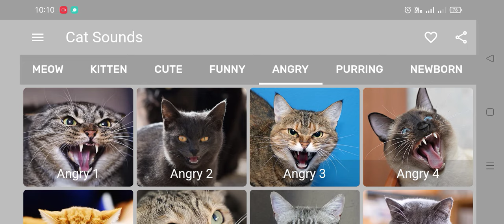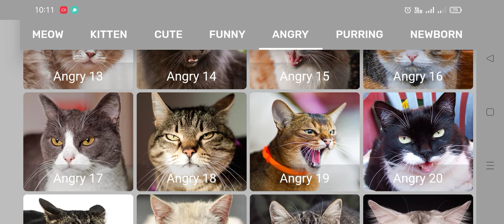ကြောင်အော်သံ | ေၾကာင္ အသံ | Cat Voice | Cat Sound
ကြောင်အော်သံ
ကြောင်သံ
ကြောင်အသံ
မြန်မာမော်ဒယ်များ
အနုပညာသတင်း
cat sound
cat voice
burmese cat
kitten
burmese kitten
cats meowing
meow
cat meows
purring
cat purring
purr
yowl
howl
yowling
howling
siamese cat
siamese
tonkinese
ragdoll
tonkinese cat
havanese
4k
4k video
cat video
cat videos
cats fighting
cat meow
cat purr
asmr
cat asmr
vocaliztion

Animal Voice have new cat video of realistic cat voice to make your cats go crazzy, so subscribe our channel animalvoice for more videos to attract your cats, Kittens, dogs, puppies, pigeon, sparrow, parrots, mice, rats and all kind of animals meeting with cat videos and voice together.
we ll try to cover following points in this video
Billi Ka Awaz
बिल्ली की आवाज
Cat Voice
Cat Ki Awaz
Bili Ki Awaj
Cat Sound
Billi Awaaz
cat awaz
billi sound
billi ke Bacche ki awaaz
billi
cat voice sound
billi voice
billi ki awaz
billi ka sound
billi ki awaaz Meow Meow
billi ki awaz billi ki awaz
billi ka watch
biladi no awaj
Billi Ka Awaz
बिल्ली की आवाज
Cat Voice
Cat Ki Awaz
Bili Ki Awaj
Cat Sound
Male Cat Calling Female
Male Cat Mating call
Male Cat Sound
Male Cat In Heat Sound
Male Cat Voice
Male Cat In Heat
Male Cat Sounds To Attract Cats
Male Cat In Heat Signs
Male Cat Angry Sound
बिल्ली की आवाज़
Billi Ki Awaaz
Bili Ki Awaj
Billi Ka Awaz
Cat Ki Awaz
Billi Awaaz
Billi, Billi Ki Awaz
Bille Ki Awaz
cat awaz
Billi Ki Rone Ki Awaz
billi ki darawni awaz
billi voice
billi ki awaaz mein
biladi no awaj
cat voice
cat Sounds
cat sound
cat meow
bile ki awaj
cat Meowing
Meowing cat
cat videos
billi ki video
billi ki Khatarnak awaz
cat Noises
cat noise
cat Noises to make them come to you
cat Noises to attract cats
cat Noises to make them go crazzy
watch out our more videos on following topics
Persian Cat Sound
Persian Cat Voice
Persian Cat Meow
Cat Voice Sound
Cat videos sound
Persian Cat Meow Sound
Persian Cats Meowing
Persian Cat
Persian Cat Sounds happy
Persian Cat Sounds
Cat sound Persian
Persian Cat song
Cat ki awaz
Cat voice
Persian Kitten Sound
Cat sounds to attract cats
cat voice to attract cats
cat sound video
cat sound
Persian Cat playing
Persian Cat video
cat videos voice
cat voice meow
Cat voice video
Persian Cat Meowing
cat attracting sound
cat meow sound
cute cat voice
Persian Cat crying
Billi ki awaaz
billi ki awaj
बिल्ली की आवाज
billi ka awaz
billi awaaz
bile ki awaz
cat ki awaz
billi voice
cat voice
cat sound
cat voice sound
bilaiya ki awaaz
bili ka awaj
billee ki awaj
billi
billi billi awaaz
beli ki awaaz
बिल्ली की आवाज, बिल्ली की आवाज डरावनी, बिल्ली की आवाज निकालो, बिल्ली की आवाज में, बिल्ली की आवाज में गाना, बिल्ली की आवाज चूहे भगाने के लिए, बिल्ली की आवाज़, बिल्ली की आवाज वाली रिंगटोन, बिल्ली की आवाज म्याऊं म्याऊं